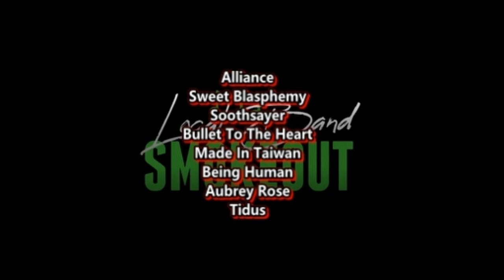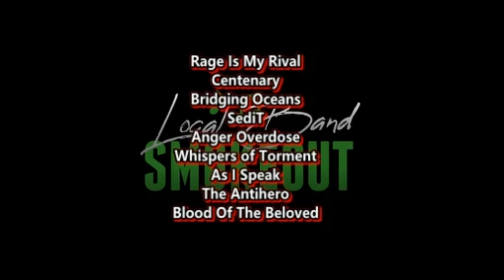Days Gone Dark - A Vision of Hope ( Reaction / Review ) ALT METAL FROM CALIFORNIA / TEXAS